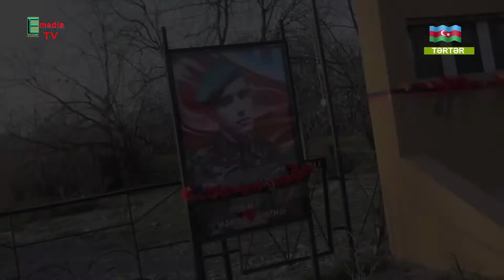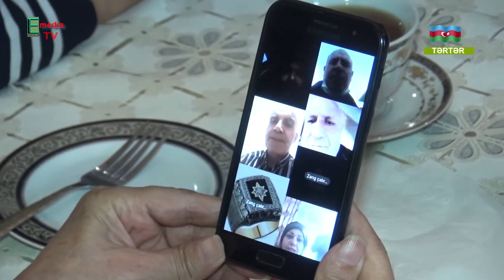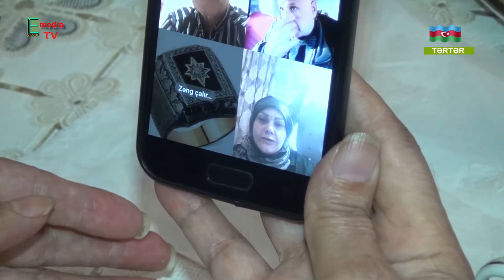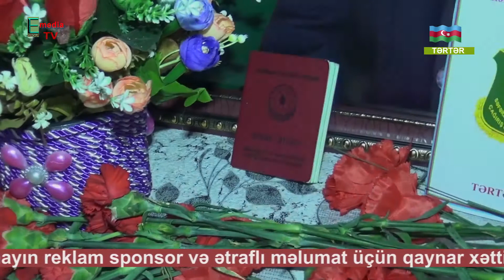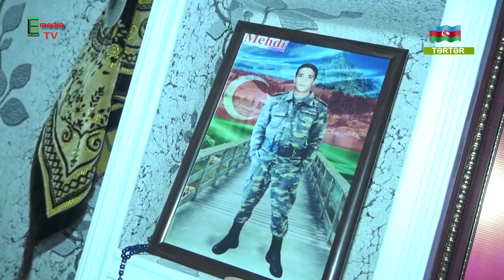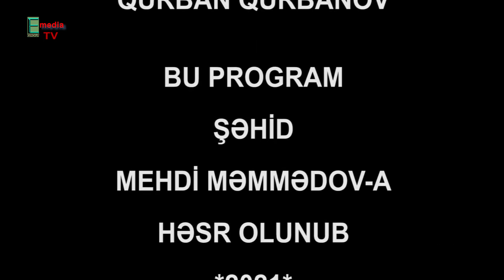ŞƏHİD MEHDİ MƏMMƏDOV - TƏRTƏR